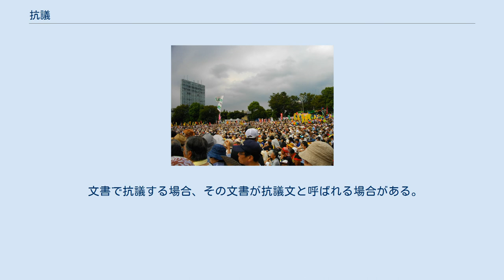抗議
2011年9月19日、福島第一原発事故に抗議し、明治神宮外苑で行われた反原発集会。
反核運動 抗議（こうぎ）とは、自身や第三者の権利に対して作為もしくは不作為による侵害をなす者、あるいは義務を怠るとされる者に対して異議を申し立てることである。
 適切な範囲で行うなら当然の権利（場合によっては義務）とされるが、自救行為として限度を超えた行為を行うならば、逆に脅迫・強要・業務妨害といった不法行為とされる。
法に則った抗議・合法な自救行為としての抗議・不法な自救行為としての抗議の具体的な境界を一般論で述べることは難しく、多くの場合は事例ごとの判例を参考にする他ない。
 野球では審判の規則適用に疑義がある場合、監督は正しい裁定への訂正を求めることができる（公認野球規則9・02(b)）。
例えば、捕手が盗塁した走者を刺そうとして打者が妨害したときに審判が規則適用を誤って走者をアウトにした場合、監督は打者アウトにするよう訂正を求めることができる。
そのため、投球がストライクゾーンを通過したか否か、あるいは触球と触塁のどちらが早かったかといった事実関係についての審判の裁定に異議を唱えることはできない（公認野球規則9・02(a)）。
これに違反すると警告の後に退場処分が下される。
また、コーチ（監督代行除く）や選手（兼任監督が選手として出場中の場合も含む）が抗議を行うことは許されない。
ただし、球審に対し、ハーフスイングが成立しているか否かについて塁審の判断を求めさせる要求は、捕手および監督が行うことができる。
 なお、アピールプレイは審判に対する異議ではなく、審判が裁定を行うためにアピールを受ける必要があるケースである。
アピールはグラウンド内の守備側選手によって行われるのが基本である。
 個別のルール・慣行 高校野球では高校野球特別規則により「審判委員に対して規則適用上の疑義を申し出る場合は、主将、伝令または当該選手に限る」と定められている。
したがって、監督が審判に対して直接抗議をすることは認められない。
 一方、プロ野球ではルール上明確に禁止されている事実関係に関する判定への異議を行うことが黙認されている。
抗議を受けて審判団が協議をした結果、判定が覆ることも稀にある。
なお、特定のプレイに限っては、MLBでは2008年、NPBでは2010年よりビデオ判定による判定変更が制度化された（野球のビデオ判定 参照）。
昭和時代の日本では延々一時間以上の抗議が行われたこともあったが、2012年現在では、5分間以上にわたって抗議を続けると遅延行為として退場処分を受ける。
また、抗議の際に審判員に対して暴言を吐いたり暴行を加えた場合も同様である。
 2005年のルール改正により、選手はライン際のイン、アウトの微妙な判定に対しビデオ判定を要求することが認められた。
 アメリカンフットボールのプロリーグであるNFLでは審判の判定に疑義がある場合、一定の条件の下でヘッドコーチ（監督）がビデオ判定を求めることができる。
 企業や公務員が、社会的によくないとされる行為に関与した場合、抗議を受けることがある。
法令に違反する場合はもちろん、法令に違反しない場合であっても、抗議を受けることがある。
 様々な抗議の態様がある。
ここでは、その一部を挙げる。
 電話をかけて抗議する。
抗議電話と呼ばれる場合がある。
 文書で抗議する場合、その文書が抗議文と呼ばれる場合がある。
 団体等を組織し、抗議することを目的として行われる集会で、抗議集会と呼ばれることがある。
また、それに付随してデモ行進が行われる場合もある。